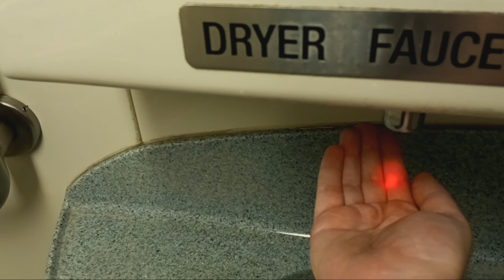MTA Metro-North Railroad M7 restroom